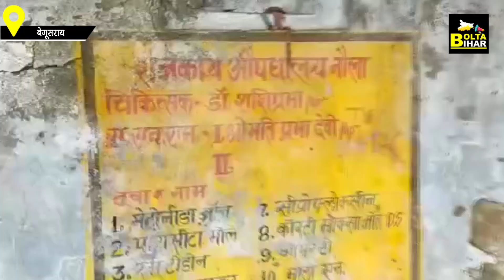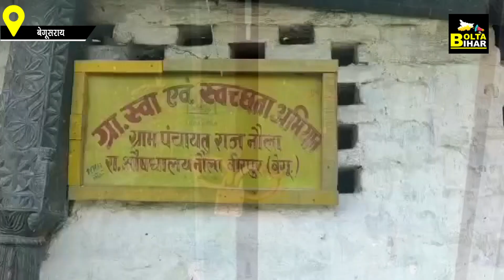Begusarai Hospital में बदहाली का आलम, लोग बोले-इलाज के बिना हालत ऐसी की तैसी, पर सरकार...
Begusarai Hospital में बदहाली का आलम, लोग बोले-इलाज के बिना हालत ऐसी की तैसी, पर सरकार...| Bolta Bihar | Bihar News